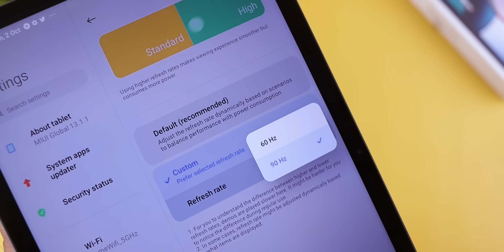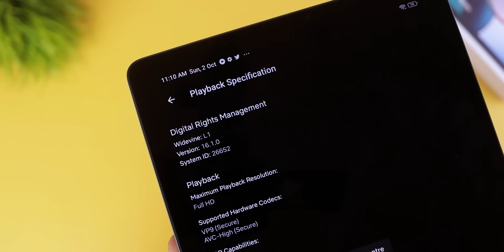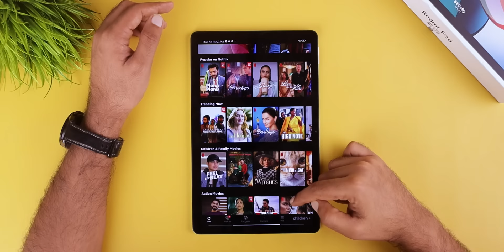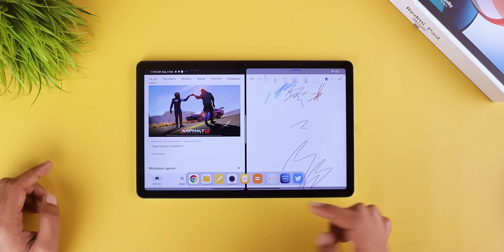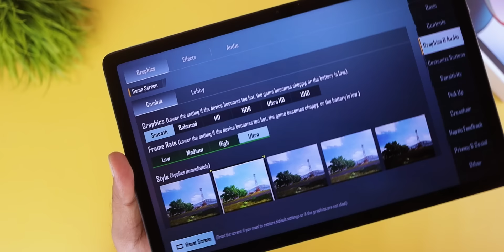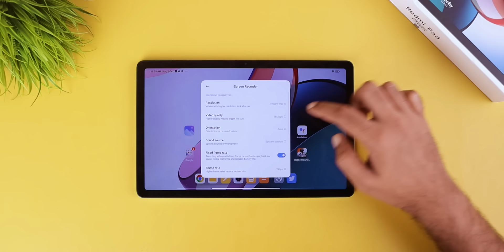ഒരു കില്ലാഡി Budget Tablet at Rs 12999 | Redmi Pad Review (Pros and Cons)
Sharing my thoughts on Xiaomi's latest Redmi Pad

PRICE
3GB 64GB -   Rs 12999
4GB 64GB -   Rs 14999
6GB 128GB - Rs 16999

MY RECOMMENDATIONS